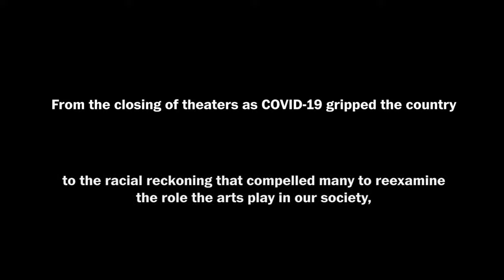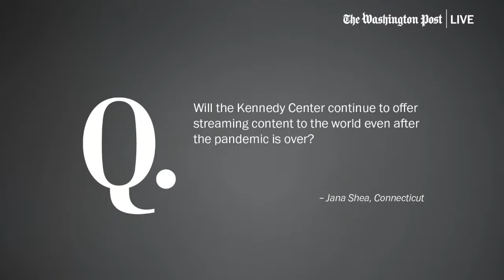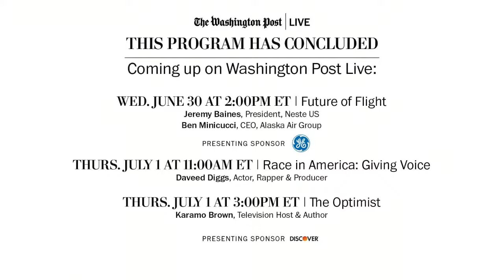Deborah F. Rutter, President, John F. Kennedy Center for the Performing Arts (Full Stream 6/30)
From the economic fallout of the coronavirus pandemic to the racial reckoning that has swept the arts, this has been a time of profound disruption for the arts. How will live events such as theater and musical performances be reconfigured with many now vaccinated?  Deborah F. Rutter, the president of the Kennedy Center joins Washington Post reporter Geoff Edgers at 9:30am on Wednesday, June 30 to discuss how the arts have adapted during the pandemic, what reopening could look like and how the arts have reckoned with the times we live in.